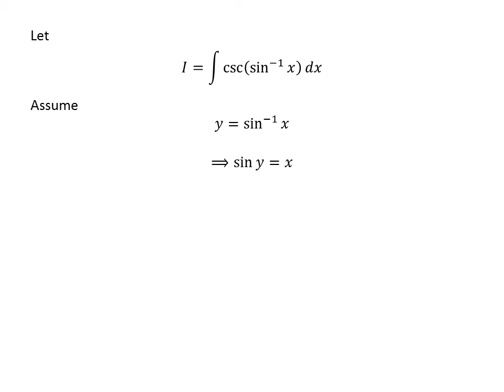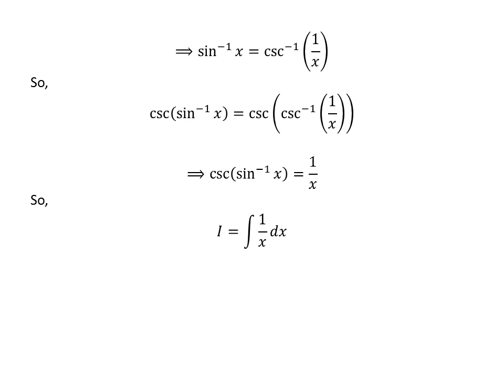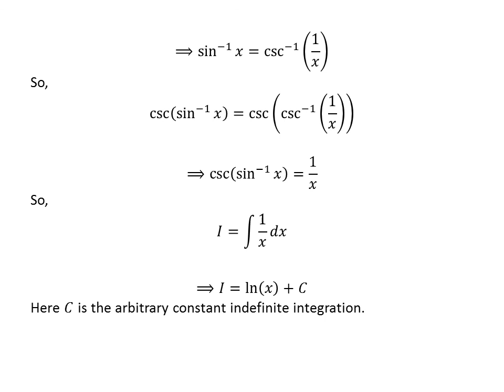Integral of cosec(sin^(-1)(x)) | Integration of csc(sin^(-1)(x)) | Integral of csc(arcsin x)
In this video, we will learn how to find integral of cosecant of inverse of sine of x. It can also be said as to find integral of cosecant of arcsine of x. As inverse of sine function is also known as arcsine function.

In this video I have applied the antiderivative of 1/x. How to find the integral of 1/x is explained in the video, whose link is given below.

Other topics of video are:
Integral of csc(sin^(-1)(x))
Integral of cosec(arcsin x)
Integral of csc(arcsin(x))
Integration of cosec(sin^(-1)(x))
Integration of cosec(arcsin x)
Integration of csc(arcsin x)
Antiderivative of cosec(sin^(-1)(x))
Antiderivative of csc(sin^(-1)(x))
Antiderivative of cosec(arcsin x)
Antiderivative of csc(arcsin x)
How to find the integration of cosec(sin^(-1)(x))?
How to find the integration of csc(sin^(-1)(x))?
How to find the integration of cosec(arcsin x)?
How to find the integration of csc(arcsin x)?
What is the integration of cosec(sin^(-1)(x))?
What is the integration of csc(sin^(-1)(x))?
What is the integration of cosec(arcsin x)?
What is the integration of csc(arcsin x)?